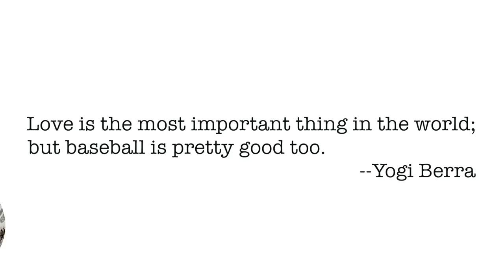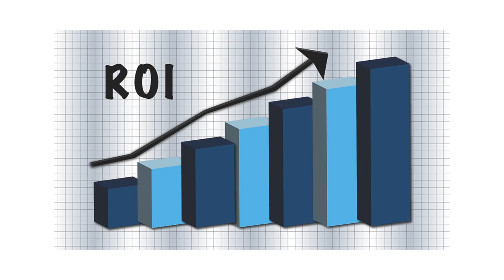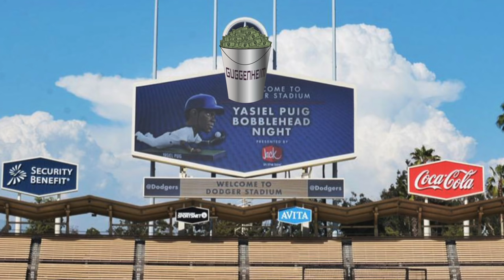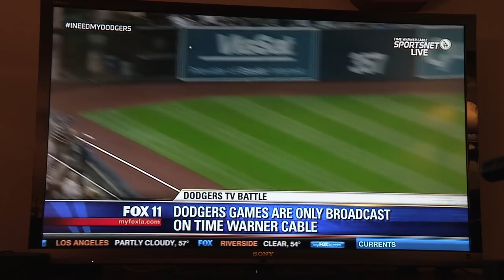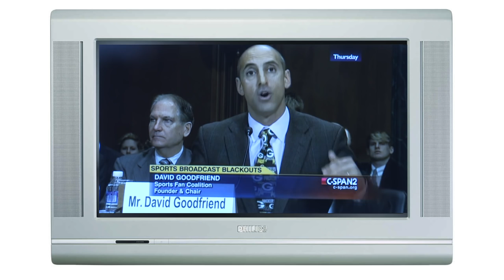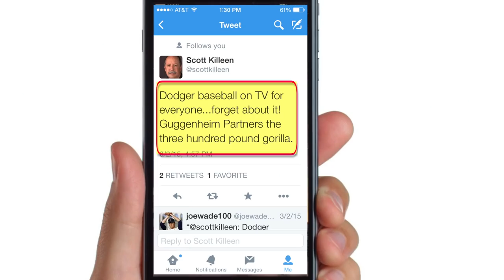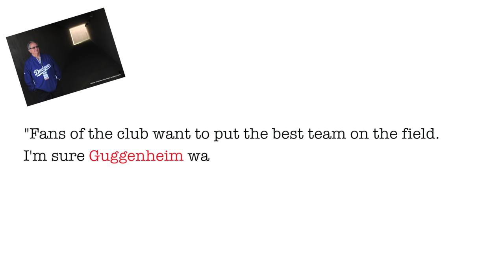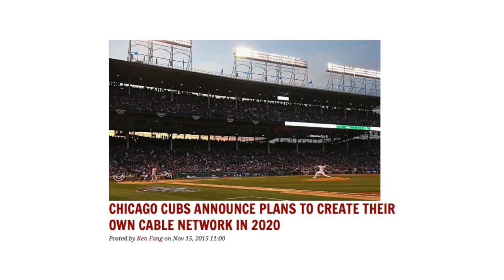Moneyball Too - A Baseball Movie (It's coming Cub fans. See your future and be aware)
The upcoming 2020 Cub television deal will leave many Cub fans in the dark. How?

Moneyball Too investigates the causes and results of the television deal that left over half of all Los Angeles area baseball fans without the team they love.
From New York Times sports business reporter Richard Sandomir... to Los Angeles Times Bill Plaschke... Bill Shaikin... Meg James... to regular baseball fans... this story of a baseball blackout unravels before your eyes… culminating in a unexpected conclusion. Cub fans are next.
Note: Time Warner Cable is now called Spectrum but is still television partners with Guggenheim Partners. 6/16

Forbes.com - Moneyball ready for it's close up.

KROQ - Kevin and Bean - Moneyball Too - Interview with Director

Los Angeles Daily News on Moneyball Too -
Dodgers TV mess gets closer look in documentary

"It's certainly a warning shot to other markets" -- LA Times, Bill Shaikin